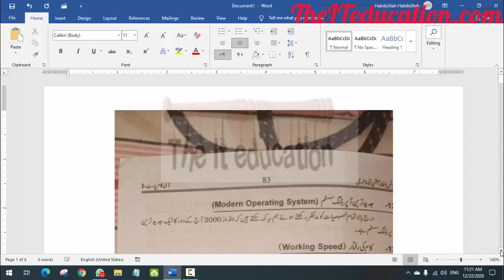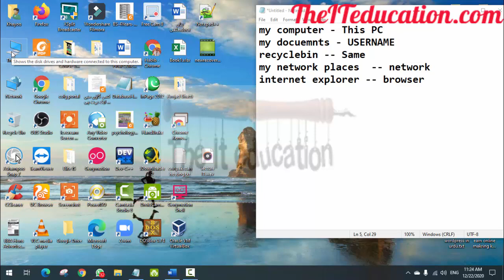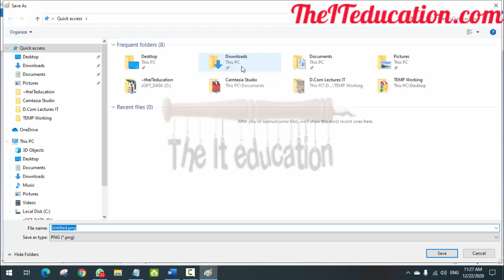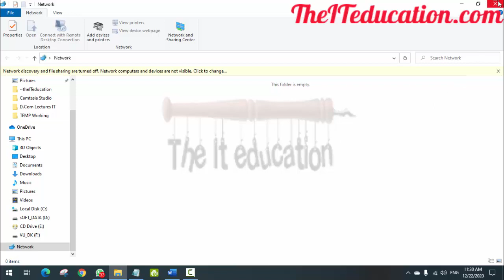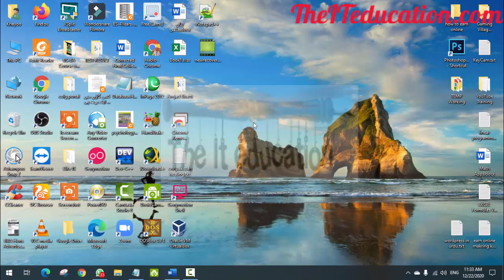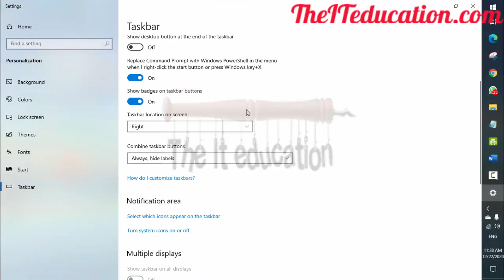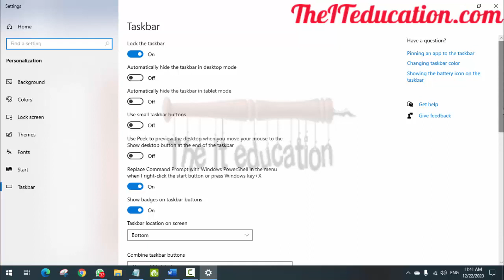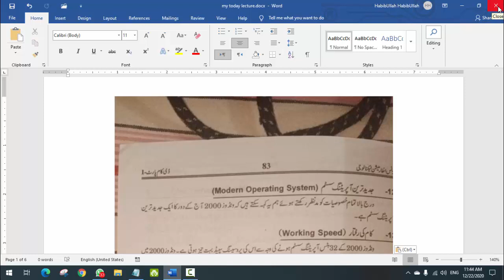D Com Online Classes working with Microsoft windows Business IT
Join our Telegram Group for Fast updates and VU Short Lectures D Com Online Classes working with Microsoft windows Business IT.